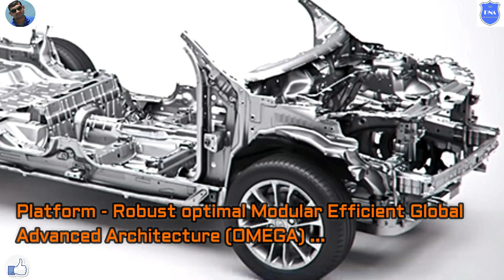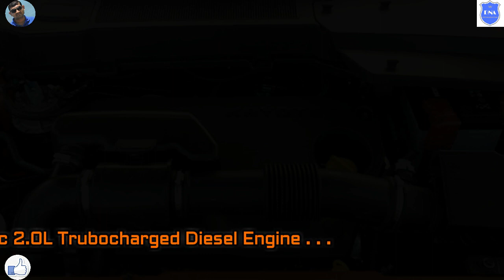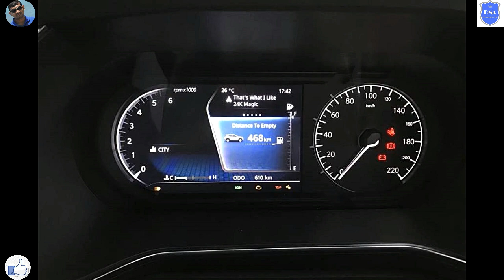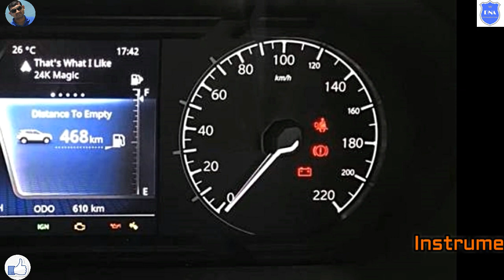Tata Harrier - All Details revealed before Launch | Price, First Look, Features, Interior Everything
Tata Harrier - All Details | Price, First Look, Features, Interior, Exterior, Color Options, Specifications Everything revealed before Launch

In this video, you will see -  Tata's Most awaited Harrier is Coming soon Loaded with Lot of features.

Its a 5 seater SUV and it will be priced between 16 to 21 Lacs.
Here you will get to see First Look of the car and all Features, Interiors, Exterior, Price, Color Options, Specifications with all details revealed before it's launch.